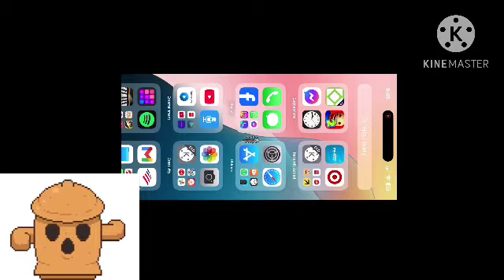RE UPLOAD: TSUSLEUE